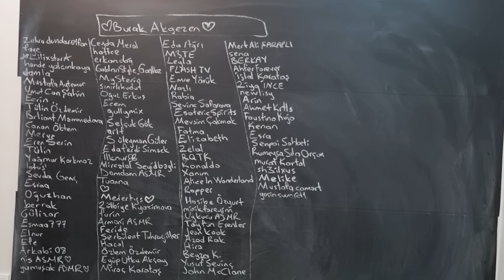TÜRKÇE ASMR / İYİLEŞME VE YENİLENME (MOTİVASYON)asmr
Selamlar herkese !Adım KÜBRA !!! Kanalımda rahatlatıcı telkinler, Karıncalanmalar, Tırnak sesleri ve uyumanızı sağlıcak sakin huzurlu ASMR içerikleriyle buradayım...
Videomu izlediğiniz için çok teşekkür ediyorum.
Hello, my name is Kübra, welcome to my ASMR channel! I will be creating videos to help you relax, tingle, and sleep. (By the way, I'm from Turkey)

00:00 İntro
00:34 zor dönemlerden geçenler için
14:27 aşk meşk durumları
19:57 ders konusunda
25:04 son video altındaki yorumlar